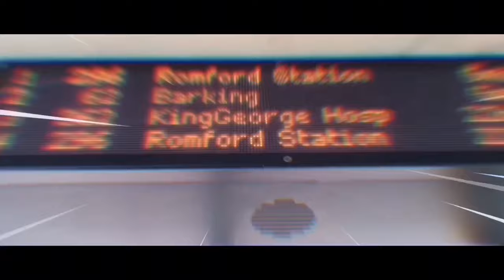Am I Cute Enough To Be Your Boyfriend 🥰❤️|Public interview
Yo guys it’s ya boy C.E.N.Z.O

And in today’s video I’m gonna be asking girls if I’m cute enough to be there boyfriend hopefully I get more yes then no

To be notified when I make a video

And almost at 1K fellas peace out and see u next video